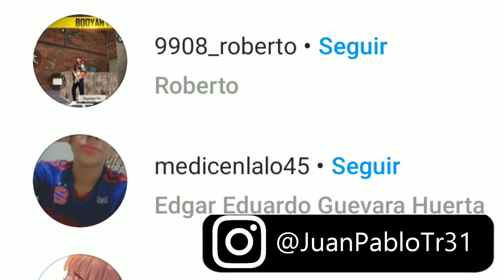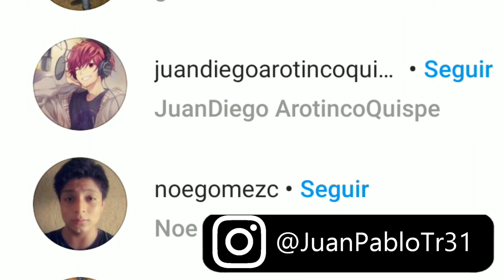JUGADOR ME RETA A PVP A 1 TIRO CON ESCOPETAS!! FUE TOXICO? - Free Fire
⚠️ABRÍR LA DESCRIPCIÓN⚠️

Hola a todos!! en este video me enfrento a pvp con un jugador veterano!! solo con escopeta a 1 tiro!, Espero que este vídeo les guste recuerden darle Like Suscribirse comentar y compartir!

💎MAS VIDEOS 💎

🚨CONTACTA CONMIGO🚨
📊SOLO NEGOCIOS:

Juanpablo 31
Pasto Nariño 2020